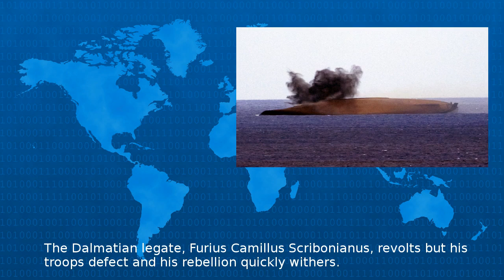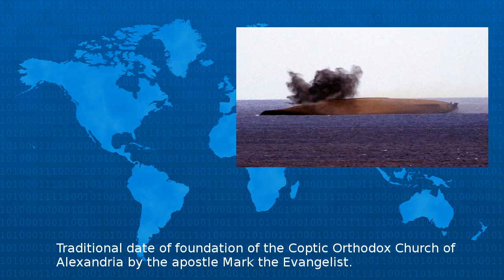Ad 42 - Wiki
AD XLII was a common year starting on Monday link will display the full calendar of the Julian calendar At the time it was known as the Year of the Consulship of Caesar and Piso or less frequently ...
Beta Test